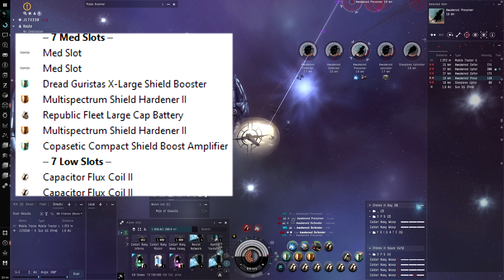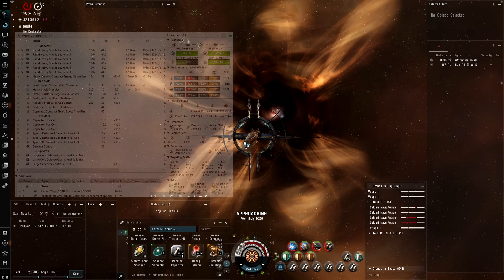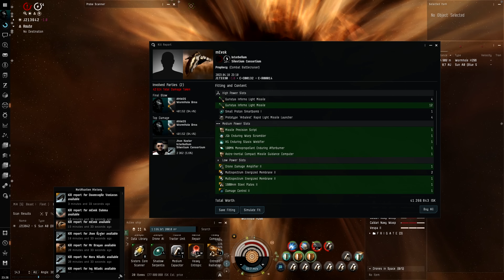Как ОТБИВАТЬСЯ если вас ловят НА ФАРМЕ | PRAXIS в С3 🦀 EvE Online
Общение, ваши вопрос по игре.
Анонсы, новости по EVE Online